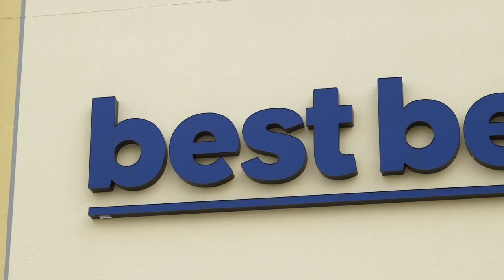WPTDS Jacksonville Crushing the Record